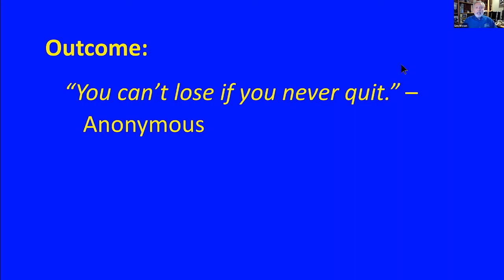Never Quit! Why Would You?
Here's why you should never quit.